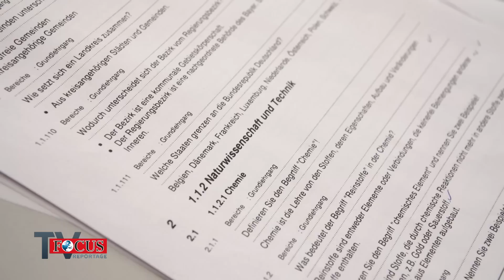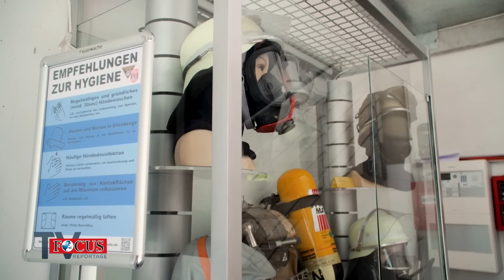Traumjob Feuerwehrfrau? So hart ist die Ausbildung bei der Feuerwehr 1/2 | Focus TV Reportage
Wie läuft die Ausbildung zum Feuerwehrmann, zur Feuerwehrfrau eigentlich ab? Welche Prüfungen muss man absolvieren, auf was muss geachtet werden? Reporterin Nadine Marie von Rötel hat sich diesen Fragen angenommen und hinter die Kulissen der Feuerwehr-Ausbildung geblickt!